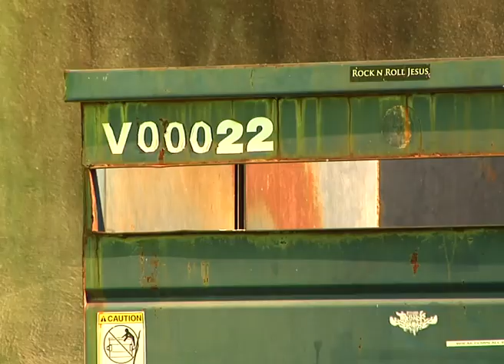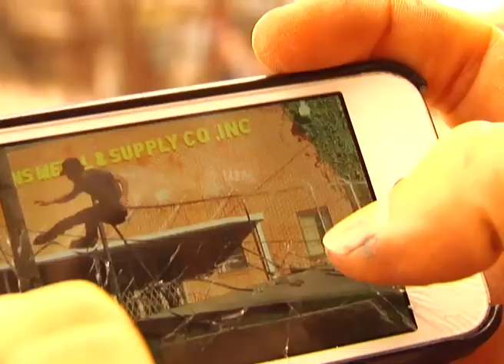CHRIS SMITH / BROLL